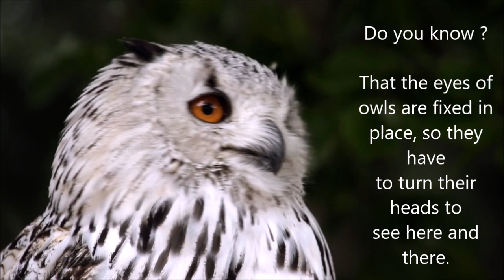Do you Know - Facts about Eyes of Owl - For Nature Lovers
Let us know about an interesting fact about owl.